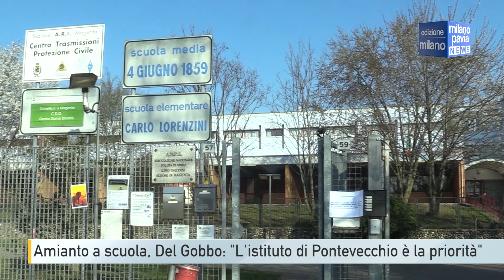Amianto a scuola, Del Gobbo: ''L'istituto di Pontevecchio è la priorità''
Sono i tempi della pubblica amministrazione, ma la scuola di Pontevecchio e la sua scurezza rimangono una priorità. A poche ore dal sit-in del Partito Democratico davanti alla scuola della frazione di Magenta, il Sindaco Luca Del Gobbo interviene sulla stessa vicenda per far sentire l’opinione dell’amministrazione comunale.
Secondo Del Gobbo l’obiettivo di riaprire la scuola per l’inizio del prossimo anno scolastico rimane plausibile, sempre considerando che la scoperta dell’amianto nelle piastrelle della scuola ha causato un’ispezione in tutto l’istituto, una revisione del progetto inizialmente immaginato e un aumento dei costi per i lavori di messa in sicurezza.